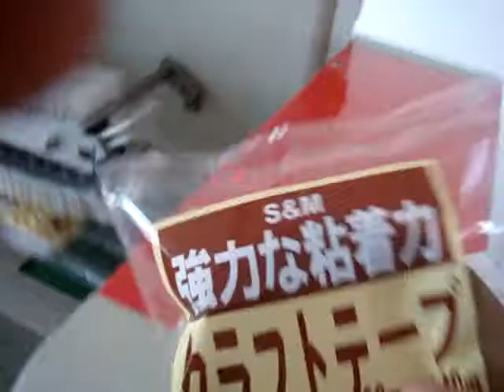KT400 Tape Packaging Machine